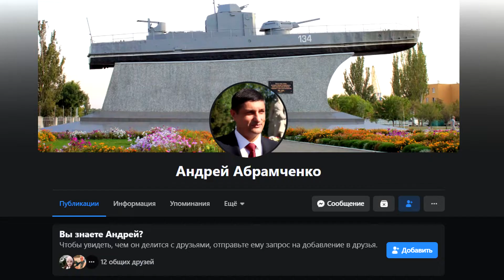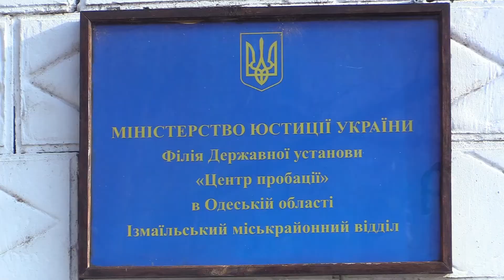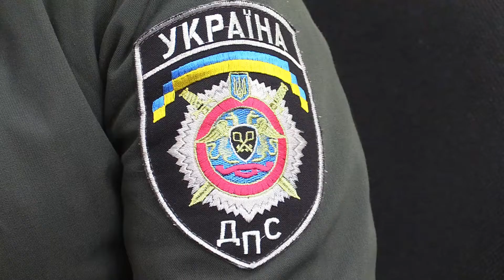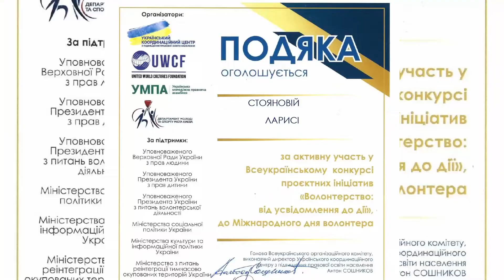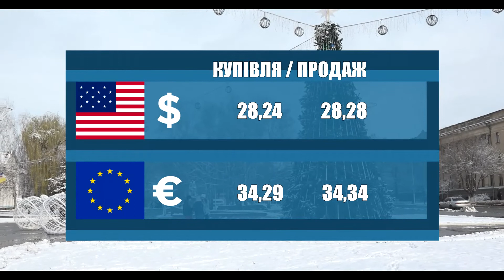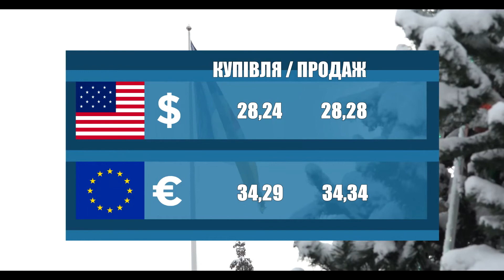Новости 700 секунд (21 01 21)